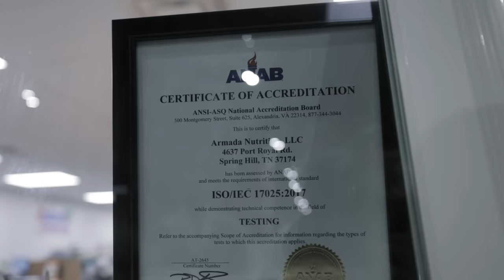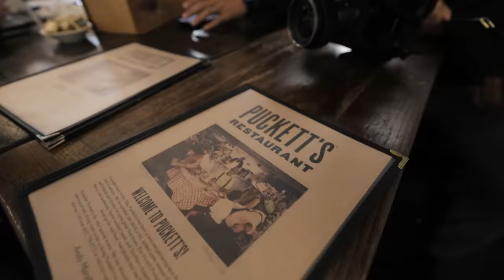LEG DAY IN TENNESSEE | Q&A EVENT AT CARBON CULTURE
Film and Edit by @calvinyouttitham

Sync ID:
MB01VMSQWEYHO1Z
MB01UQ4VC5K7RSN